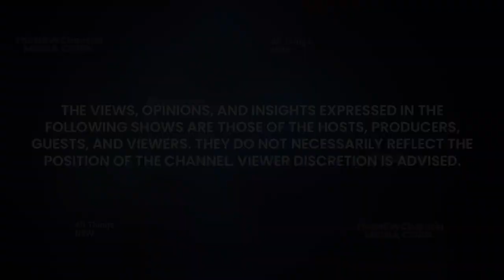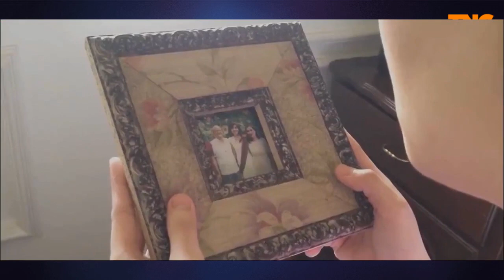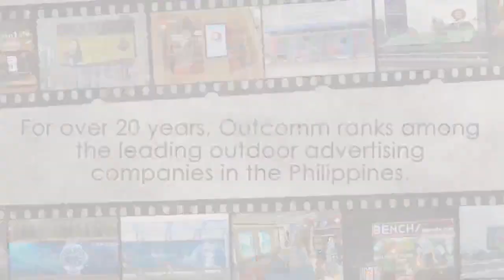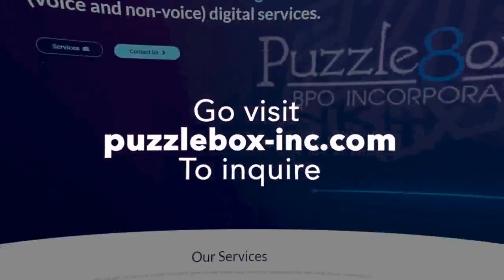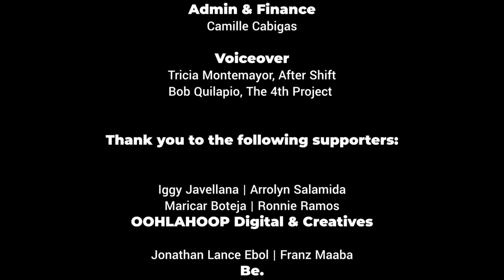S1:E12 | Alopecia and Self Love | Jelaine Regala on Alopecia Talk with Abby & Coach Ellen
AlopeciaTalkOnTNC TheNEWChannel | S1:E12 “Alopecia and Self Love”

Valentine’s is all about love…
But how can one truly give and receive it without first loving oneself?

On this week’s episode of Alopecia Talk we will get to hear the story of how Jelaine Regala learned to accept and embrace herself even with the hair loss disease. From being ashamed of her baldness, she completely shaved her head live online to show the world that she is not defined by her condition. She is now one of the board members of Alopecia Philippines. Let’s know more about her story of courage, beauty and inspiration.

Airing live on Saturday, 18 February 2023 at 12PM PHT only here on TheNewChannel.